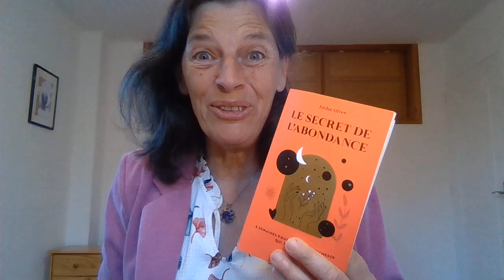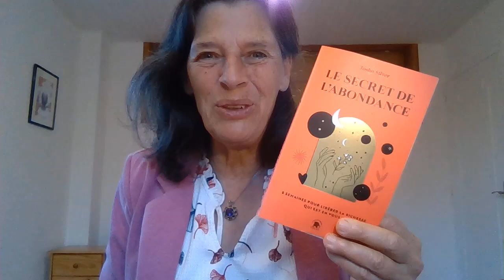Le Secret de l'Abondance : Revue de Presse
Cette semaine, la Revue de Presse de l'Université de la Présence te présente
"Le Secret de l'Abondance de Tosha Silver".
Le titre est à l'américaine mais ne représente pas son contenu !
J'aime ce livre plein d'humour, facile à lire et qui propose un parcours en 8 semaines pour apprendre à s'abandonner au divin.
Dans ce livre, tu pourras y puiser :
De jolies prières à personnaliser à ta guise
Un Chemin pour développer la générosité et l'esprit de service
La fin de la culpabilité de ne pas manifester tes désirs
La confiance dans la puissance de l'abandon au divin de tous tes problèmes

Si tu apprécies mes revues de presse , merci beaucoup de liker la vidéo et de laisser un commentaire, cela aide beaucoup à leur diffusion.

Tu y trouveras :
Des programmes en ligne d'accompagnements
Le Programme HARI : pour passer de la voix des peurs à la voie du coeur.
Le Prana est déjà là, apprends à t'en servir.
Le Calendrier Maya, un outil formidable pour entrer dans le temps des synchronicités.

Des stages en présentiel : Université d'été du 31 juillet au 07 Aout
Vivre l'Unité en communauté multidimensionnelle. C'est le moment de nous prévenir de ta participation.

Une Communauté d'entraide
Des cercles de pratiques variées chaque lundi soir
Des ateliers de co-initiation qui répondent aux besoins concrets des membres
Un atelier chant des voyelles tous les premiers lundi du mois.

Des ressources gratuites sur sa chaine you tube très active
Un Webinaire par mois en direct
Une Vidéo de partage du  Duo chaque mercredi
Une revue de presse chaque dimanche
Des Shorts